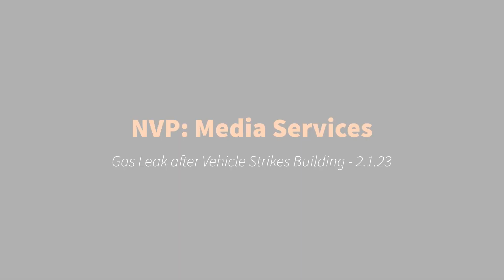Evacuations Needed After Vehicle Strikes Gas Line, Easton, Pennsylvania - 2.1.23